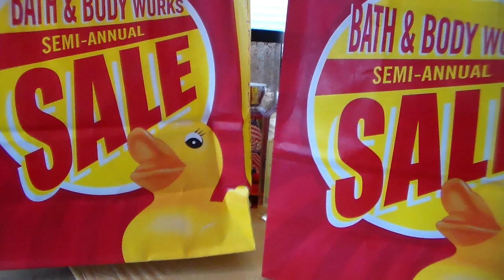Bath & Body Works Last Haul SAS 2015 "Reaching the End"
Closing in on the Finish Line on the BBW Summer SAS 2015.Some bath stuff, a spritz, and a lot of candle testers.